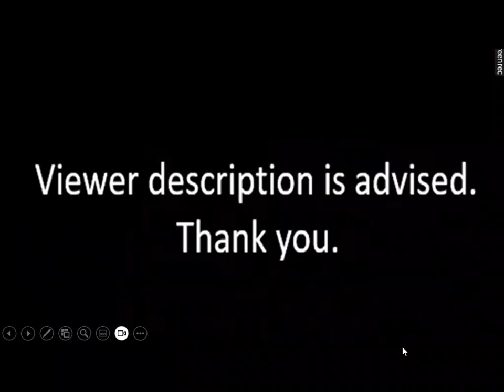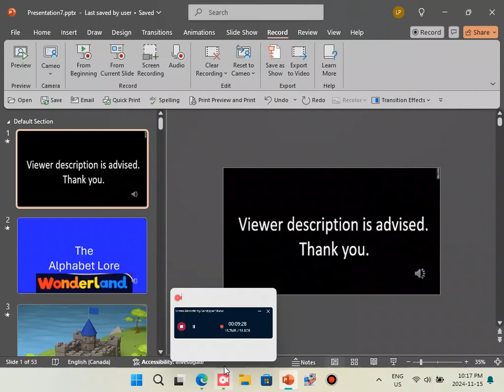The Alphabet Lore Wonderland Season 5 Episode 28 Ah, Veh, Beh and Auh, explore the underground